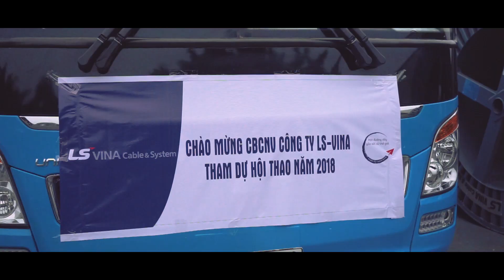LS -VINA Team building 2018